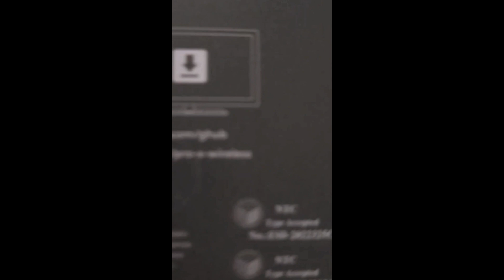Escape the Ordinary: Elevate Your Gaming Experience with Logitech Pro X Wireless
Are you sick of using a wired headset to play your games? If so, it's time to purchase the Logitech Pro X Wireless gaming headset! This headset is the latest and greatest in gaming technology, and it's perfect for those who want to level up their gaming experience.  @LogitechG @logitech @LogitechForCreators

This headset comes with a built-in microphone and receiver, so you can chat with your teammates without ever having to worry about dropping the call. And the best part? This headset is compatible with a variety of gaming platforms, so you can use it with your PC, PlayStation 4 and Xbox One. So what are you waiting for? Click the link below and purchase your Logitech Pro X Wireless gaming headset today!

🎧 Excited to try out the Logitech Pro X Wireless headset! With its seamless wireless connectivity, pro-grade sound, and advanced DTS Headphone:X 2.0 surround sound, it's perfect for immersive gaming and crystal-clear communication. Ready to take my gaming experience to the next level! . l not  Logitech Partner or sponsored but moved all streams set up by Logitech past 3 years this was the final upgrade...  Last week 135kms went to
EBGamesAus favourite store in Townsville.  Excited to try out the Logitech Pro X Wireless headset!
 With its seamless wireless connectivity, pro-grade sound, and advanced DTS Headphone:X 2.0 surround sound, it's perfect for immersive gaming and crystal-clear communication. Ready to take my gaming experience to the next level! Hope to enjoy the edit and epidemic music l selected carefully.

The Pro X Wireless provides incredible sound quality. I can hear every detail, from the footsteps creeping up behind me to the booming explosions. It truly enhances my immersion in the game. The Pro X Wireless provides incredible sound quality. I can hear every detail, from the footsteps creeping up behind me to the booming explosions. It truly enhances my immersion in the game. The Pro X Wireless headset offers exceptional wireless performance with its advanced 2.4 GHz connection. No more worrying about lag or interruptions during crucial moments!I love the long-lasting battery life of the Pro X Wireless. It keeps me gaming for hours without interruption. No need to worry about charging in the middle of an intense gaming session. The Logitech Pro X Wireless headset has truly elevated my gaming experience. Its comfort, exceptional sound, and reliable wireless performance make it an absolute must-have for any gamer. Get ready to level up your game with the Pro X Wireless.

Hello everyone, I'm Kratzy76au, I'm a variety of content creators/creative/twitch streamers. My content mainly features my Twitch streams from top clips to gaming highlights.

😃COME SAY HelloI!